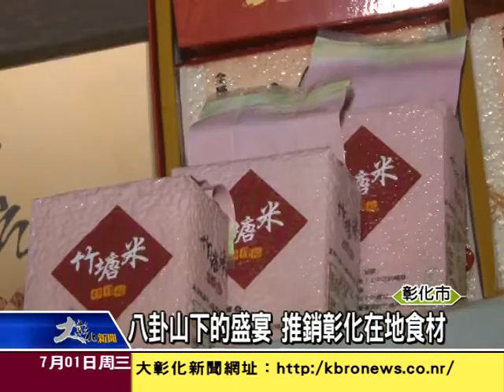1040701八卦山下的盛宴 推銷彰化在地食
為了推銷彰化在地食材，彰化縣政府與彰化縣內各鄉鎮市農會聯手與連鎖商務飯店推出「八卦山下的盛宴」桌菜料理，精選在地農產品烹調出10道美味菜餚，帶給民眾味蕾饗宴的同時，也盡力幫助農民促銷彰化農特產。